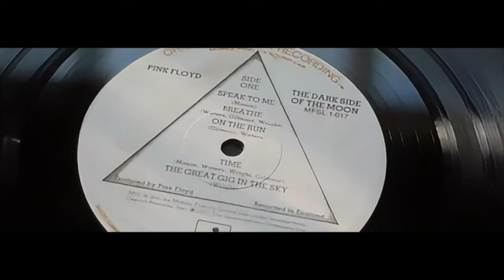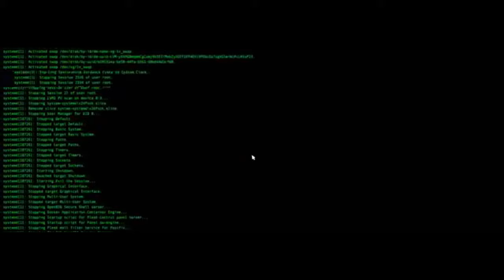TRAILER BOULEVARD 15 DE JUNIO